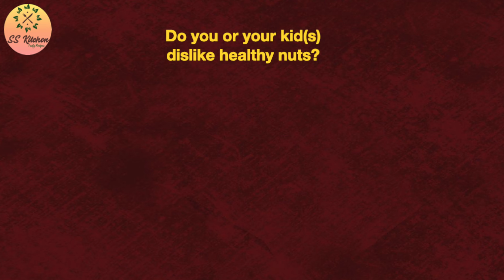Mixed Nut Powder | Peanut Powder with a twist 😊 | Palli Podi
Peanut Powder is one of the easiest and common recipes that everyone makes, however, I came up with this recipe which includes healthy nuts like cashew nuts, walnuts, and almonds. Most people hesitate to eat nuts like walnuts, if you are one of them then try this yummy recipe which consists of all nuts and tasty, which can be stored for later use. If you want something real quick to eat for Idli, Dosa, chapati or rice then try this along with Ghee for a yummy taste.